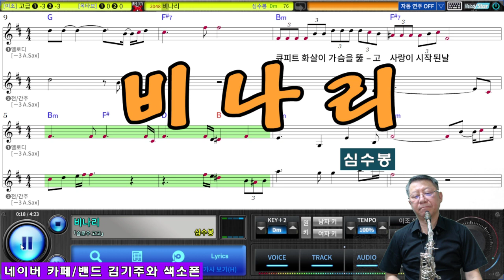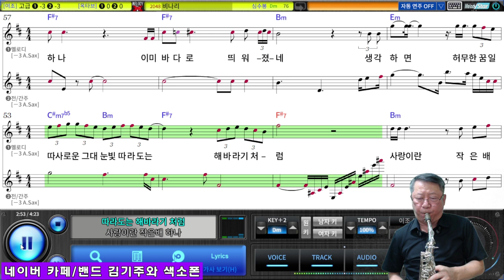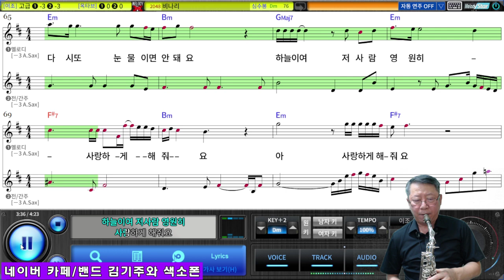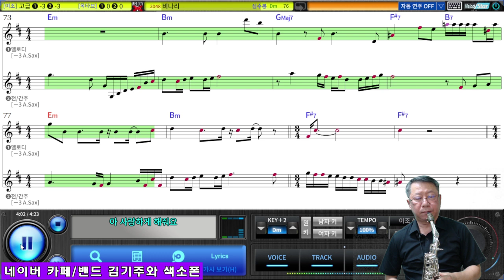비나리 (심수봉) Alto Saxophone Covered by 김기주